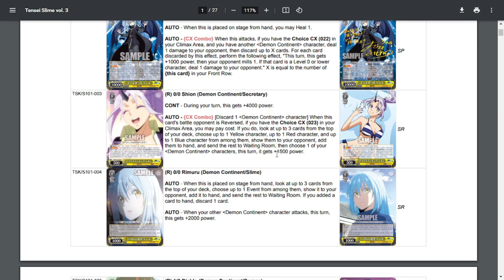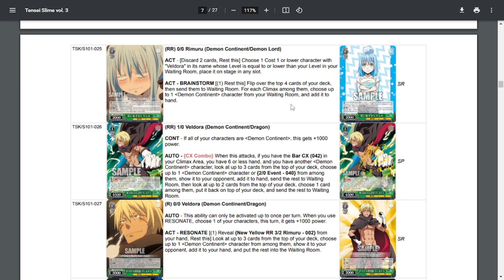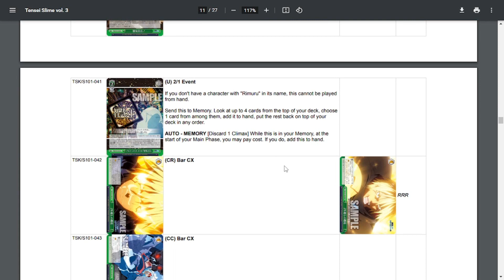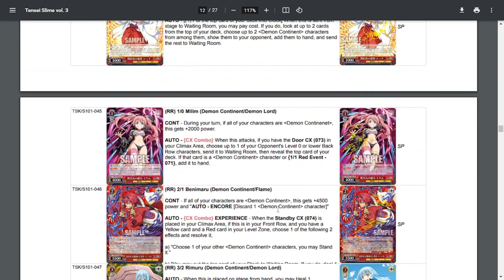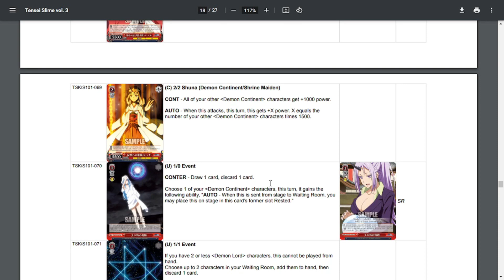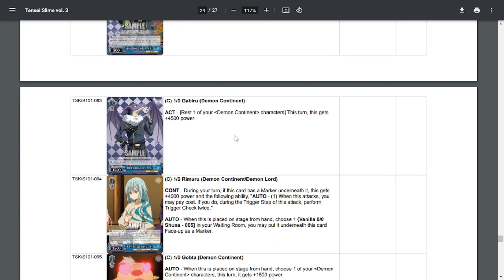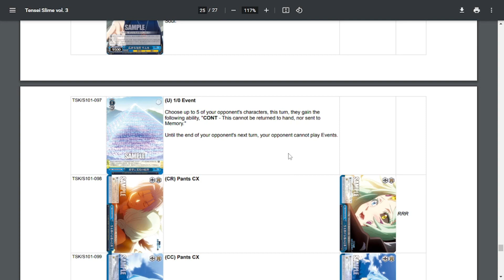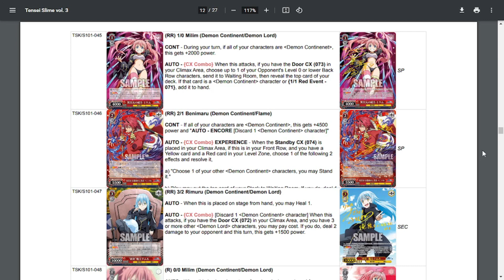Weiss Schwarz Podcast 102 - Reincarnated As A Slime Vol3 Overview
In this episode, JoeSchmmo and I both go over the new cards that will be coming out in the Slime Vol3 set! I really enjoy the anime so I'm glad to see it's gotten as much love as it has. I hope you enjoy our reactions and have a fabulous day!